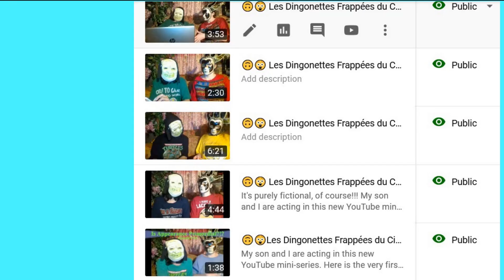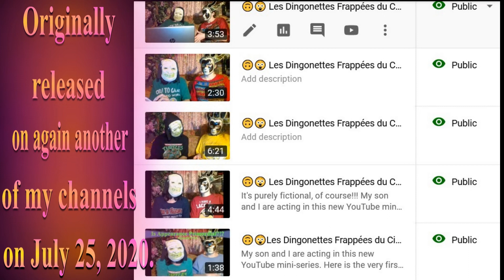🎂 HAPPY BIRTHDAY COLE 🎈 (French Parisian Accent) - 80's Style -